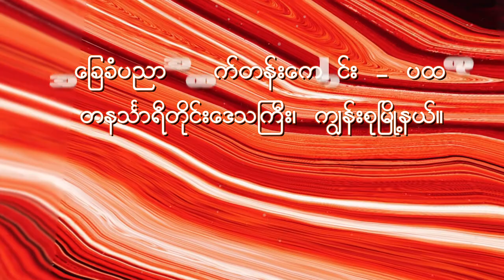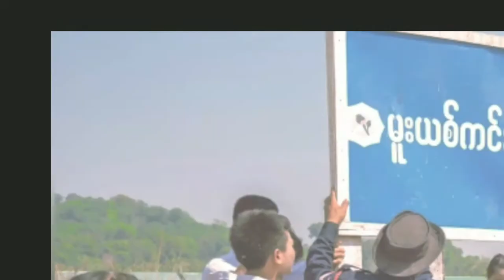Basic Education High School - Pahtet